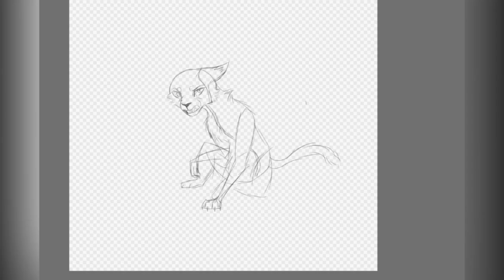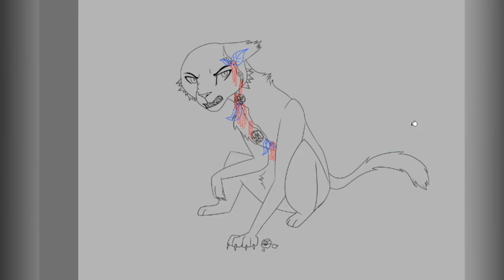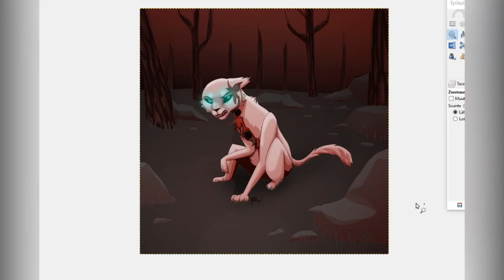Snowtuft - Warriors Flower Speedpaint #2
Mm. I guess you can't always win :D
Yeah this is not really my favorite piece, I'd say that I looked at it for so long that I started seeing and "fixing" problems that weren't there.
Which is why for the next one I have planned the entire piece very carefully before even beginning the process :)

The song is "Nox Eternis" from the Plague.inc OST!